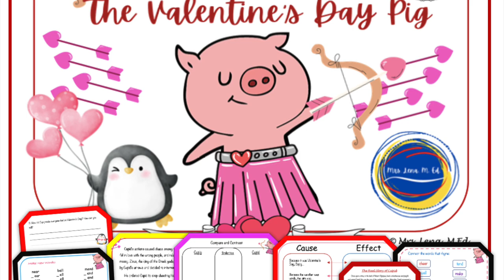Cupig The Valentine's Day Pig by Tattersfield Lesson Plan New Picture Book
Cupig The Valentine's Day Pig by Tattersfield Lesson Plan for 1st - 3rd grade is it. Filled with short answer comprehension activities, word study, rhyming, new vocabulary, cause and effect, and MUCH MORE! Just PRINT and GO!